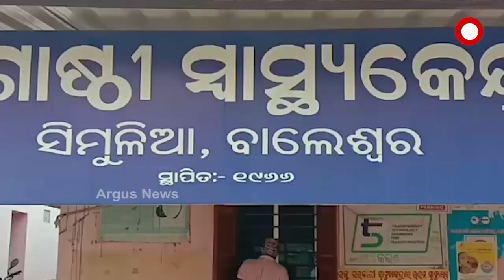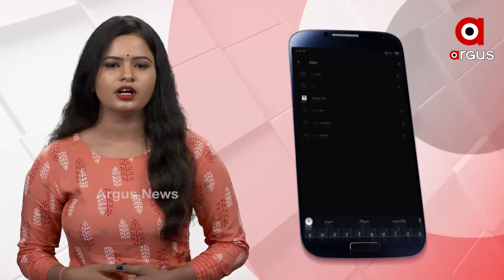ମାନବିକତା ଭୁଲିଗଲେ ୧୦୮କର୍ମଚାରୀ...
ସରକାର ରୋଗୀଙ୍କୁ ମାଗଣାରେ ସେବା ଯୋଗାଇଦେବା ପାଇଁ ୧୦୮ ଆମ୍ବୁଲାନ୍ସ ଦେଇଛନ୍ତି। ହେଲେ ଏହାର ବ୍ୟତିକ୍ରମ ଦେଖିବାକୁ ମିଳିଛି ବାଲେଶ୍ୱର ଜିଲ୍ଲା ସିମୁଳିଆ ମେଡିକାଲ ପରିସରରେ...